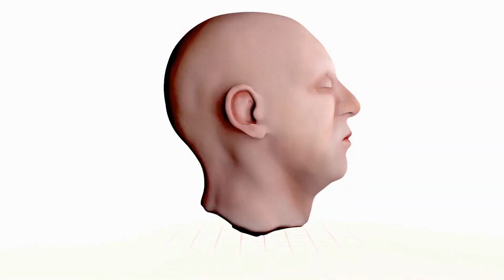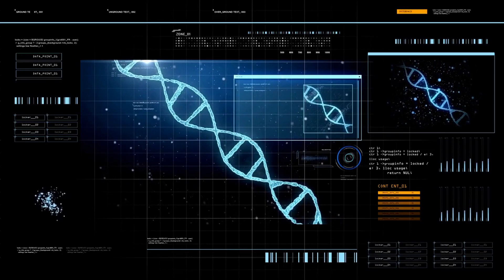Unlock the Secrets of Human History - Part 1 with Yuval Noah Harari | Breaking Books | Summary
What makes us our brilliant? Why are we so deadly? Why are we called Sapiens? In the ideal read for these historic times, Yuval Noah Harari questions what we believe to be true about what it is to be human.

The age of Earth is 4.5 billion years. One species among countless others has mastered it in a little portion of that time: humans.

Yuval Noah Harari examines who we are, how we got here, and where we're heading in this audacious and thought-provoking book.

BOOK INFO:
📚 Book Title: Sapiens: A Brief History of Humankind
📖 Genres: History
✍️ Writer: Yuval Noah Harari